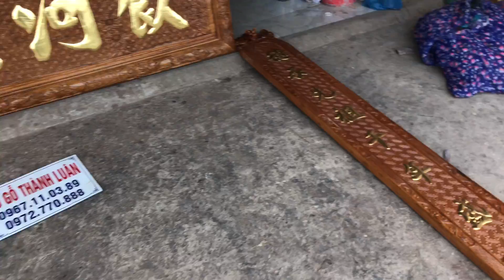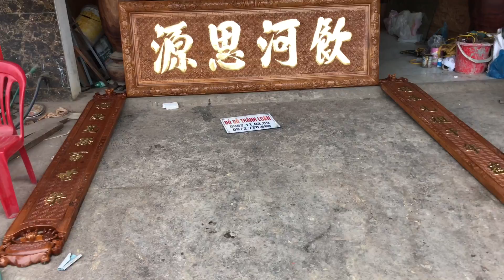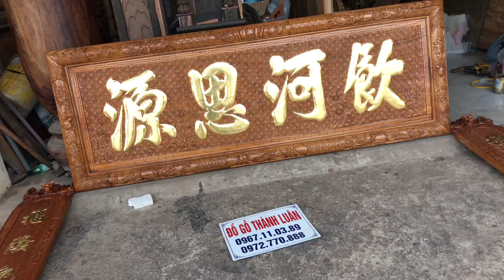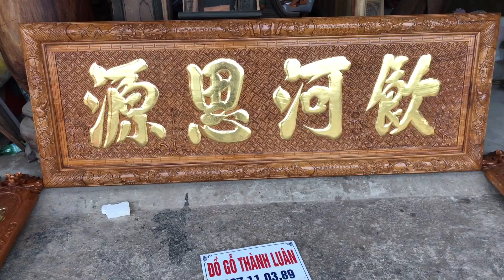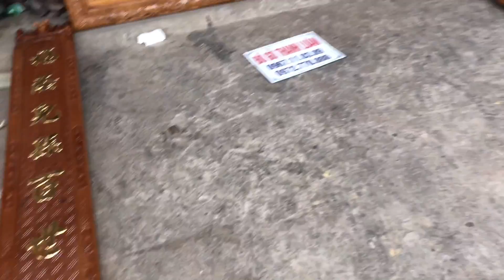Cuốn Thư và Hoành Phi Câu Đối Đi Kinh Môn Hải Dương.ĐỒ GỖ THÀNH LUÂN